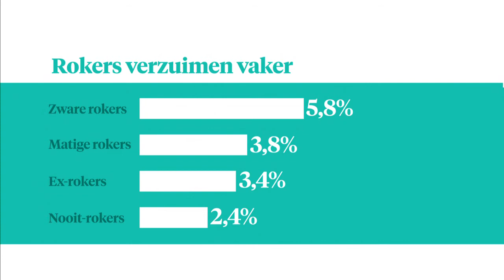Roken op het werk. Mag dat wel van de baas? - Z TODAY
Roken in de tijd van de baas. Steeds meer werkgevers zijn er helemaal klaar mee. Maar mag de baas je dwingen te stoppen met roken? Of moet die het bij ontmoedigen houden?